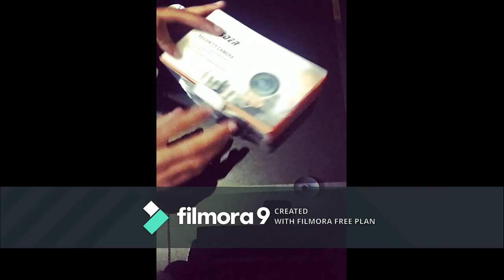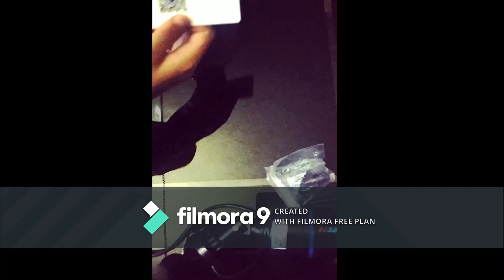Unboxing yosse ip cam. Shocked to see results in low price. 😱😱😱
Unboxing